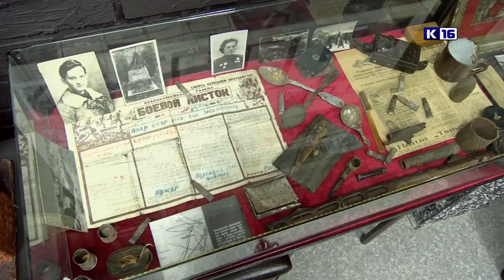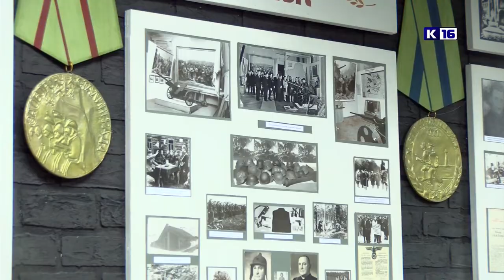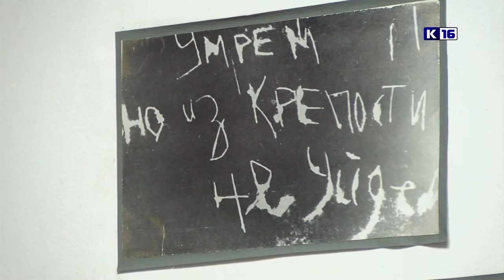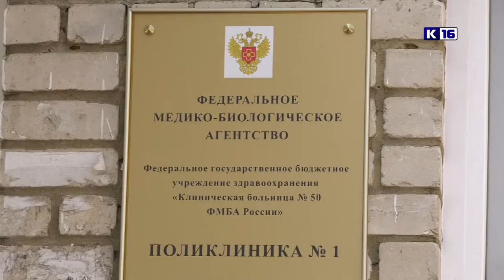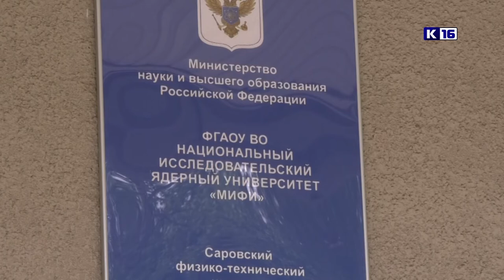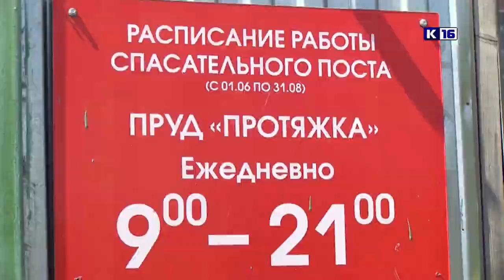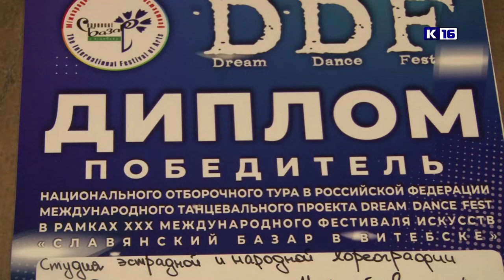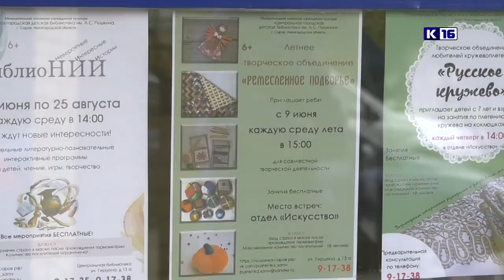Новости Сарова 10.06.2021